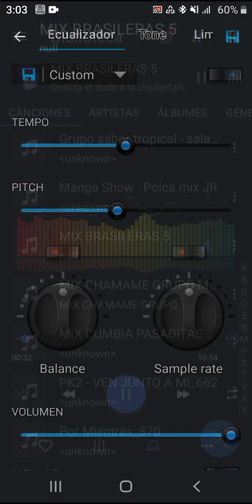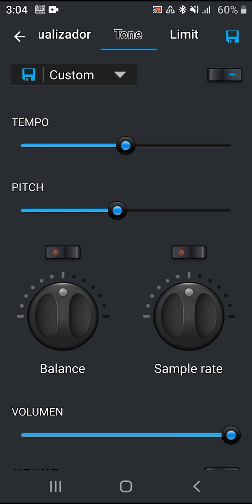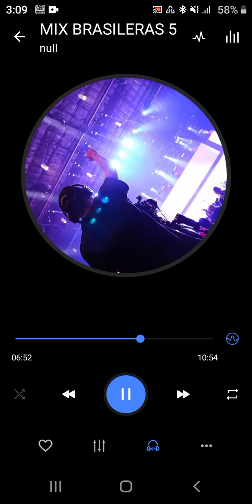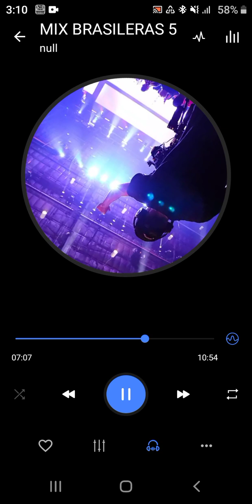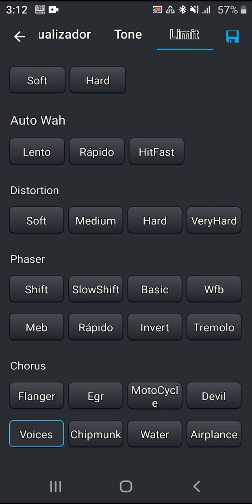Grupo veneno - rasqueado (remix) 🕺🕺💃💃👍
Espero que este video tenga mas vistasy mas like  que el otro que subi igual a este hace un año ese se borrará y este quedará en su lugar no olviden suscribirse al canal de (dj chiquitano mix)